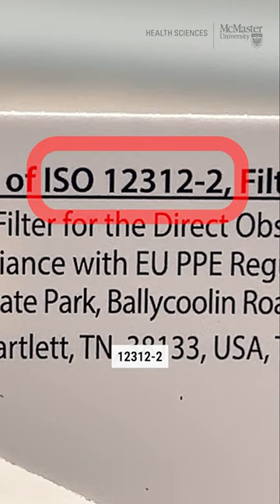Risk to your eyes during a solar eclipse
You should never look directly at the Sun, says Dr. Kourosh Sabri, a professor in the Department of Surgery at McMaster University. On April 8, 2024, there will be a total solar eclipse which happens when the Moon passes precisely between the Sun and Earth, completely blocking the face of the Sun. It results in an incredible phenomenon called totality, where the Sun and Moon perfectly align, casting a shadow on Earth.

In this video, Sabri explains the risks to your eyes during a solar eclipse.